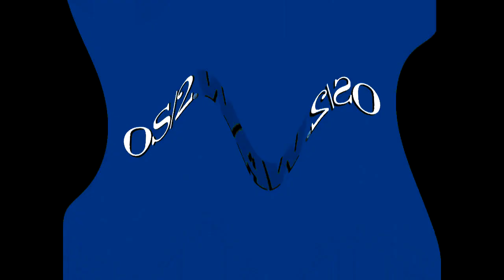Preview 1280 OS/2 Warp 4 Effects (Sponsored By Preview 1982 Effects) in G Major 1036